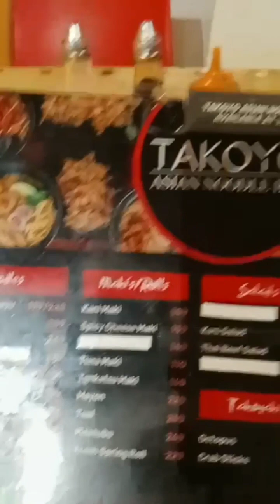Bakas ng nakalipas na taon 2023 sabay sabay tayong harapin ang taong 2023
Bakas ng nakalipas na taon sabay natin harapin ang 2024 kalimutan ang mga masasamang nangyari sa 2023!